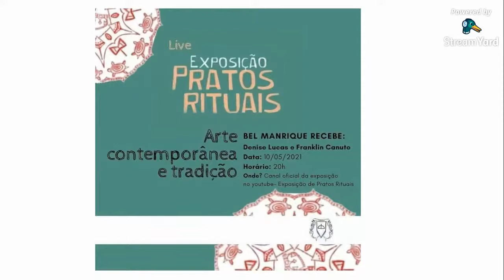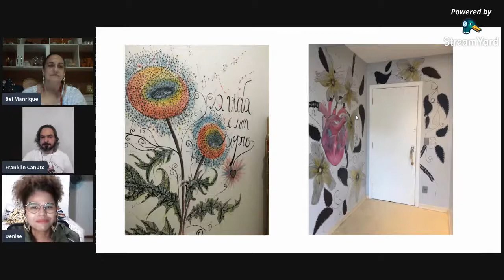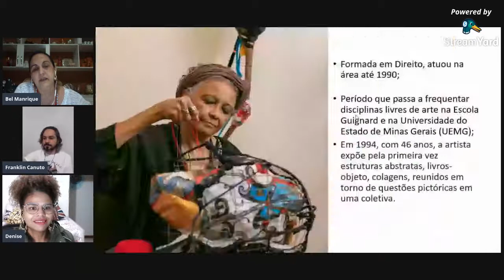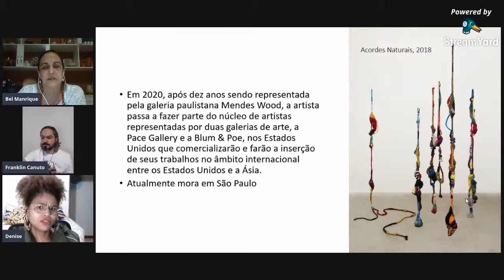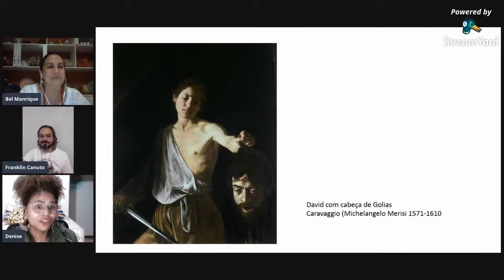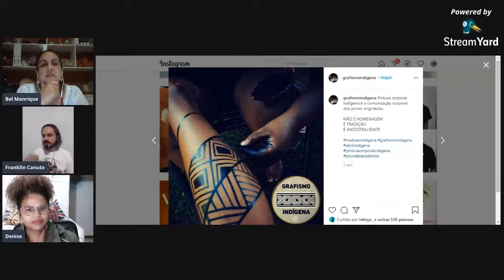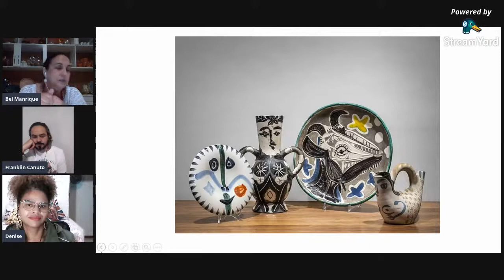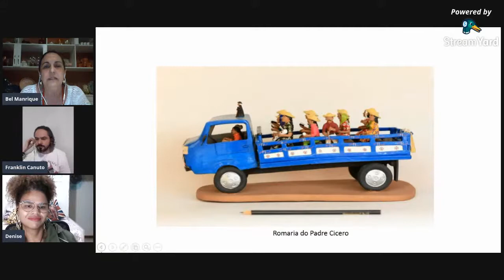Arte contemporanea e tradição